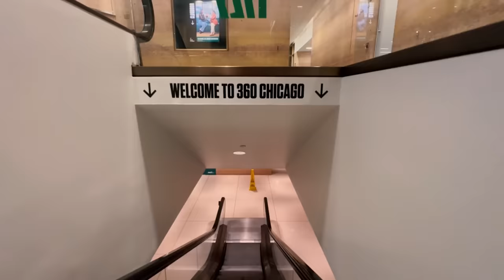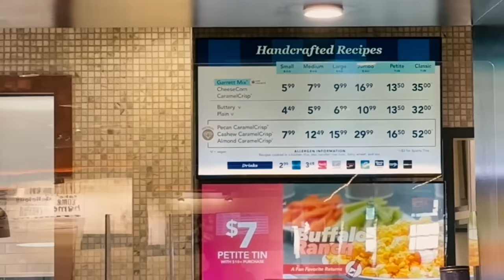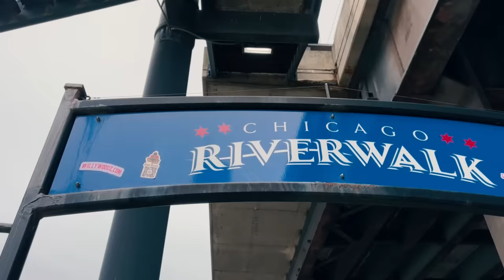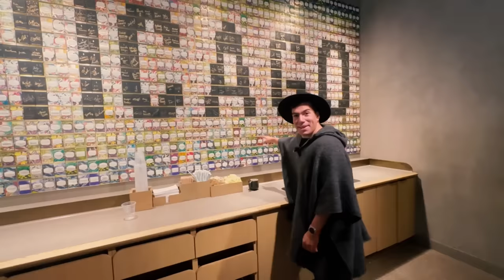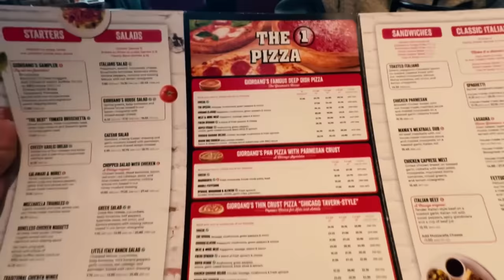Probé la PIZZA más CHANCR0SA de USA | ¿Que tan buena es? | El Champ